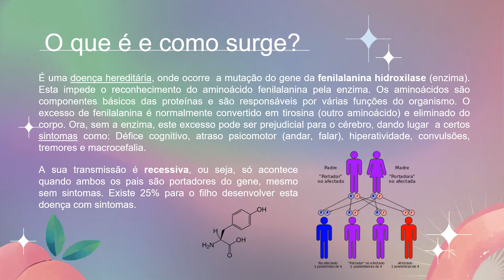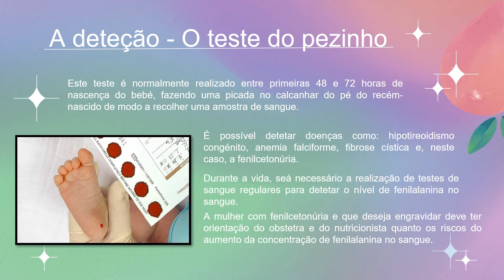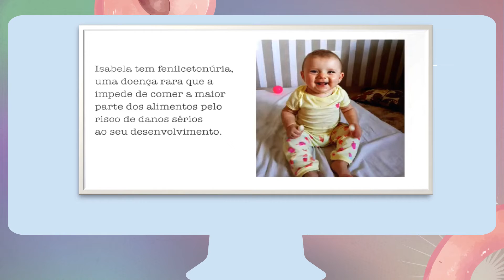Fenilcetonúria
O presente trabalho, realizado no âmbito da disciplina de Geografia C do curso de Línguas e Humanidades, tem como finalidade tratar o tema: "Doenças Raras” - Fenilcetonúria”, incluído no projeto DAC.